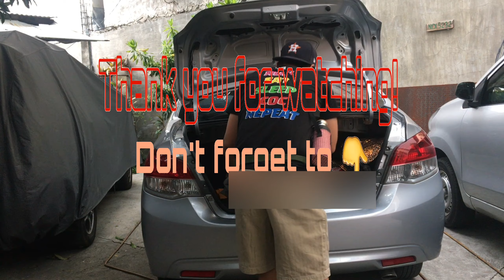How to remove Autoform outdoor Car Cover | Ferdie Alfaro Vlog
A video tutorial regarding removal of outdoor car cover.